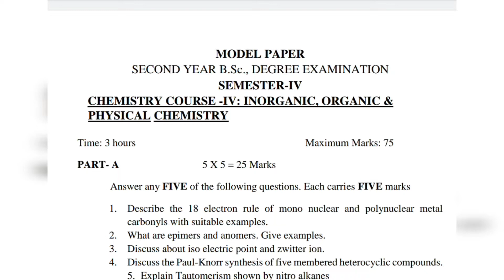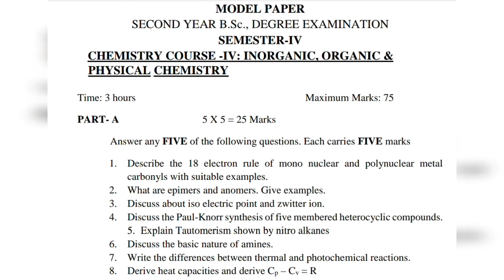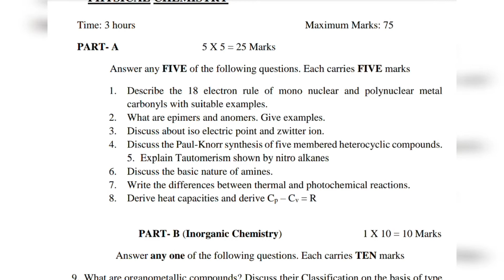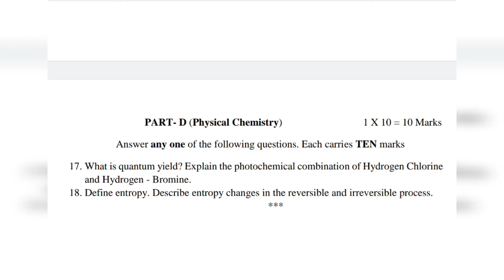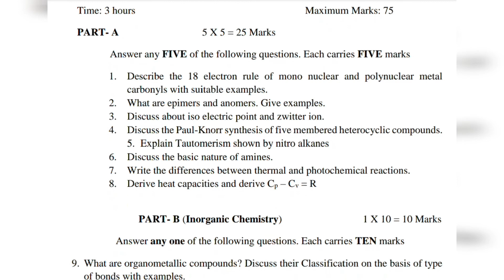4th Sem Chemistry Paper 4 Most Important Model Question Paper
Go and type this 👇🏼 in Google

🧫Chemistry sem 4 Paper 2 New syllabus
Chemistry sem 4 Inorganic Physical chemistry